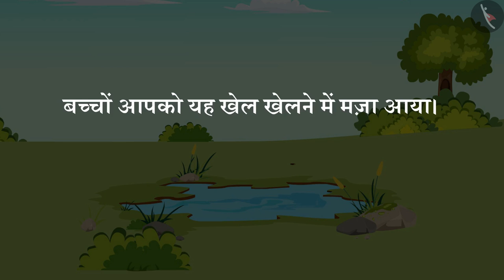वाक्य कैसे बनाएं? | How to form sententences? | Writing for Expression | Literacy | TicTacLearn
प्रिय विद्यार्थियो,

हैप्पी लर्निंग!

Gaffy
Nursery
Foundational Literacy
NIPUN
Fun with Letters
Alphabets
FLN
Writes structured answers in the form of simple sentences, in response to questions directly related to the text, with use of invented spellings and some home language vocabulary